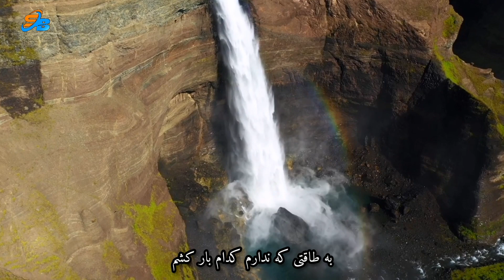غم زمانه خورم یا فراق یار کشم، محمدرضا شجریان، بخشی از آلبوم نوا، مرکب خوانی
بخشی از آلبوم نوا، مرکب‌خوانی
آواز با همراهی نی
آواز: محمدرضا شجریان
آهنگساز: پرویز مشکاتیان
نی: محمد موسوی
انتشار: ۱۳۶۲
غزل: سعدی

غم زمانه خورم یا فراق یار کشم

به طاقتی که ندارم کدام بار کشم

نه دست صبر که در آستین عقل برم

نه پای عقل که در دامن قرار کشم

نه قوتی که توانم کناره جستن از او

نه قدرتی که به شوخیش در کنار کشم

چو می‌توان به صبوری کشید جور عدو

چرا صبور نباشم که جور یار کشم

شراب‌خوردهٔ ساقی ز جام صافی وصل

ضرورت است که دردسر خمار کشم

گلی چو روی تو گر در چمن به دست آید

کمینه دیدهٔ سعدیش پیش خار کشم